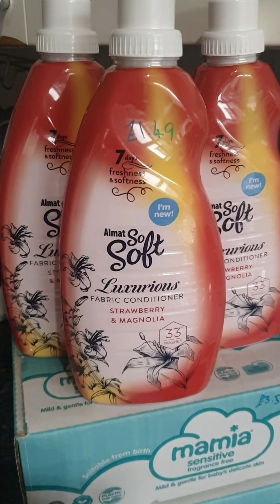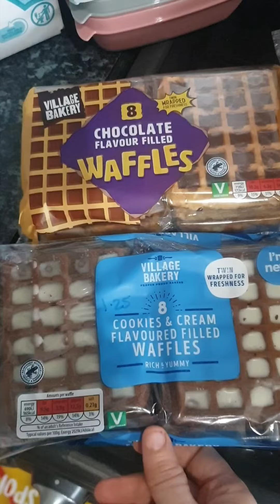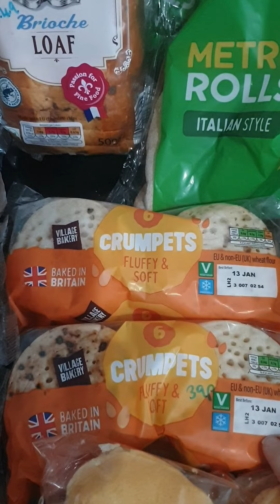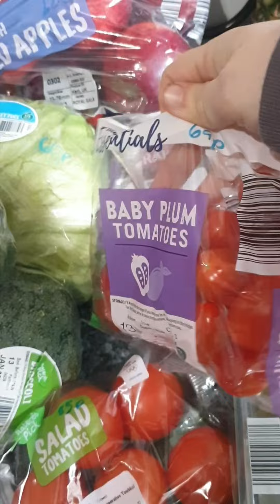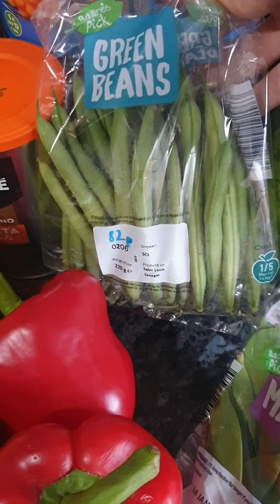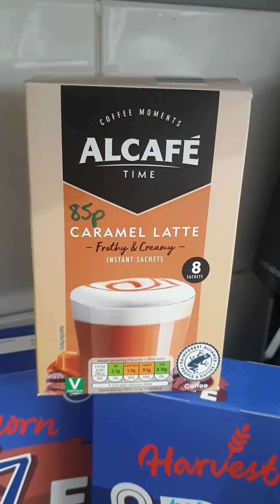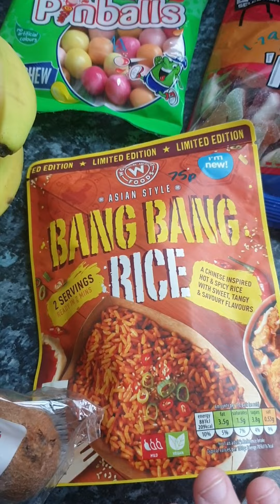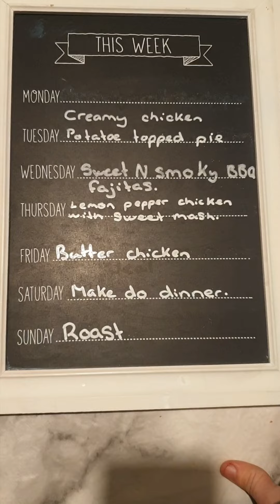large aldi haul for family of 6 with jan 23 prices and our meal plan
hello everyone
how are u all?
here is our first proper weekly shop of the year.
luv hannah